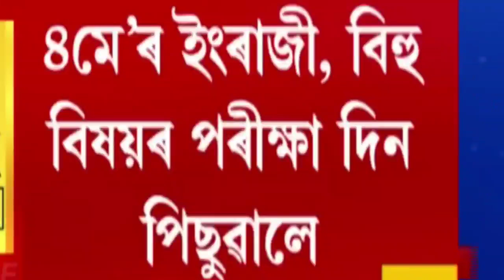Big Update//মেট্ৰিক, HS পৰীক্ষাৰ ফলাফলৰ শেহতীয়া খবৰ//Postponed হল HS ১ম বৰ্ষৰ পৰীক্ষা//SEBA & AHSEC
HSLC  & HS Exam 2022 News//SEBA & AHSEC Announcement

Good News For HSLC & HS Students//Himanta Biswa Sharma Big Announcement//HSLC & HS Exam 2022 News

HSLC & HS Exam 2022 Big Official News//Students Huge Protest To Postponed/Cancel Exam//SEBA & AHSEC

Big Update//Students Huge Protest To Postponed HSLC & HS Exam 2022//SEBA & AHSEC//Board Exam News

Big Announcement//HSLC & HS Exam 2022 Breaking News//Important Update For Students//School & College

HSLC & HS Exam 2022 Big Update|Himanta Biswa Sharma's Announcement Regarding Board Exam|SEBA & AHSEC

HSLC & HS Exam 2022 Big Update//Ranoj Pegu Latest Announcement//Cancel Or Conduct HSLC & HS Exam

HSLC & HS Exam 2022 Big Update//Will HSLC & HS Exam Cancel Or May Postponed//SEBA-AHSEC Latest News

HSLC & HS Exam 2022 Big Update//Ranoj Pegu & Keshab Mahanta Breaking Announcement//SEBA & AHSEC News

HSLC Exam 2022 Big Update//SEBA Secretary Big Announcement//HSLC Pre-Board Exam Breaking News

Students//Schools Will Be Closed!//Will HSLC & HS Exam 2022 Be Held?//SEBA & AHSEC

Big Update For Students//Will Schools, Colleges Be Closed Again?//Ranoj Pegu Latest Announcement SOPBig Update For

HSLC & HS Exam Big Update//Ranoj Pegu Exam Breaking//Will Schools, Colleges Be Closed Any SOP Again

HSLC & HS Exam 2022 Big Update//SEBA & AHSEC Will Merge//Board Exam 2022//NEP Big  Changes From 2022

HSLC & HS Exam 2022 Big Update//SEBA & AHSEC Merge//Board Exam For Class 9 To Class 12 In NEP 2023

Big Update//SEBA & AHSEC Breaking//HSLC & HS Exam 2022 Big Update//New Education Policy Class 9 To 12

AHSEC Big Update//Today HS Special Exam Results Declared At 12Noon//How To Check Your Results

AHSEC Big Update//Finally HS Special Exam Results Date Announced//How To Check Your Results

News | Results of HS Final Exam(Special) to be declared on 11 Dec

special hs exam result will be announced tomorrow.
students will get results at 12pm on 11 December
Big Breaking//AHSEC Big Update Issue//When HS Special Exam Results Declared//How To Check Results

Important Info//Will SEBA Conducte Compartmental Exam//When HS Special Exam Results Will Declared?

Big Update//Special Exam 2021 Pass Percentage//HSLC & AHM Special Exam Results Has Been Announced

SEBA Big Breaking

Big Update For Students//HSLC & HS Special Exam Results Date//Will Compartmental Exam Held In 2021

Big Update//SEBA-AHSEC Exam Date Announcement//HS & HSLC Special Exam Results//HS Exam Form Fillup

Assam HSLC/AHM (Special) Examination Results To Be Declared Tomorrow

Big Announcement//Will Schools & Colleges Be Closed Again?//Any New SOP For Students?//Breaking

Assam | No Lockdown in Assam: CM Himanta Biswa Sarma

Assam | All educational institutions in Assam to reopen from February 15: CM Himanta Biswa Sarma